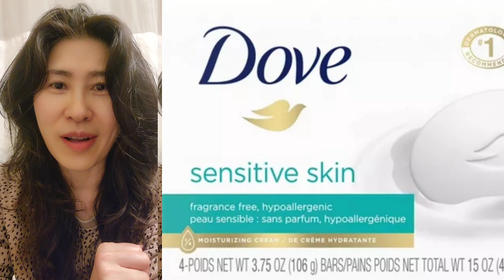뿌리 염색 필요 없는 모다모다 샴푸 갈변 머리 감기. 비누 거품의 비밀. 영화 '아웃 오브 아프리카' 머리 감기 처럼. MODAMODA SHAMPOO, OUT OF AFRICA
* 모다모다 샴푸로 머릿속과 뿌리 까지 갈변 될려면  이렇게 해보세요.
   충분한 거품으로 두피 맛사지를 해주면서 산소와 만나게 해주세요.
   두피 관리와 풍성한 머릿결을 유지하는 애틀맘의 노하우(?)  영상으로 확인해주세요.
   뿌리염색 중지 4개월,  모다모다 사용 3개월
   머리를 풀고 다녀도, 머리를 묶어도 흰머리 고민이 없습니다.

* 모다모다  샴푸판매 (Amazon)